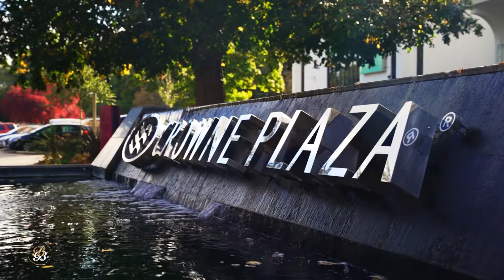Our Nigerian Traditional Wedding Film - Jamaica Meets Nigeria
It was finally here!!! After helping to coordinate and organise so many weddings for our clients, after 3 pandemic postponements, after one hell of a wedding season our day, our time, our weekend finally came!

Mary & Dean - MADE2021! Our Nigerian traditional wedding video; the day before  filmed and edited by Bevon Burke Wedding Films.